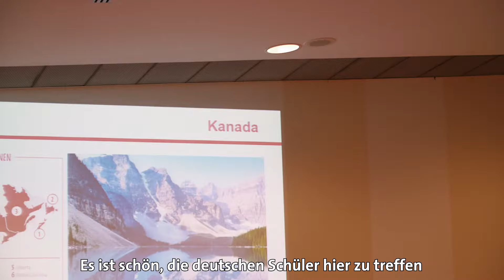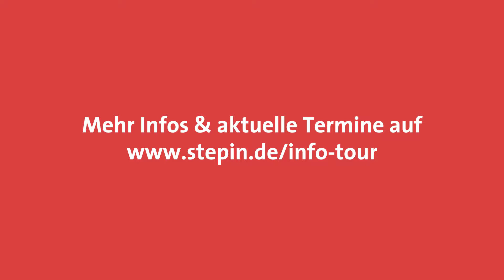Stepin Info-Tour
Jedes Jahr Ende September touren wir einmal quer durch Deutschland und stehen dir zum Thema »Auslandsjahr« Rede und Antwort. Mit im Gepäck haben wir Vertreter unserer Partnerorganisationen aus Nordamerika, Ozeanien und Europa sowie ehemalige Austauschschüler. Unsere Partner suchen im Gastland die zu dir passende Gastfamilie und sind für deine Betreuung vor Ort verantwortlich.

Alle Veranstaltungen der Info-Tour bestehen aus zwei Teilen: einer kurzen Präsentation und einer Mini-Messe.

Stepin High School International